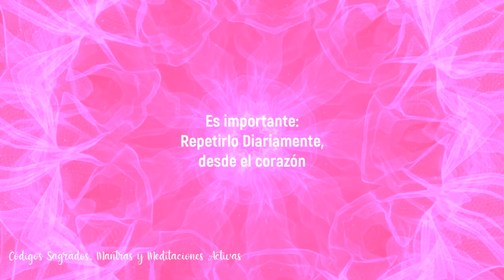ARCÁNGEL CHAMUEL: El Arcángel del Amor - Activa el Código Sagrado 725 con Meditación 💜🙏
Este Código Sagrado 725 sirve para invocar el amor del Arcangel Chamuel, una meditación activa a través de Mantras con Códigos Sagrados en el que nos conectaremos con el amor, compasión, agradecimiento, bondad y con el amor de pareja.
Acompañame cada dia a activar juntos tu Código Sagrado 💜

Enlaces y Recursos:
🎁Si deseas unirte al grupo de meditaciones diarias

😍Si aún no estás suscrito en el canal de Youtube, te dejo el enlace, para tí es gratis y para mí es un apoyo maravilloso

🌟Si deseas unirte al grupo de colorear mandalas terapeuticos pulsa

Mantras:
Los mantras son palabras, frases o sonidos sagrados que se recitan repetitivamente para lograr una concentración profunda y un estado de meditación. Se utilizan en diversas tradiciones espirituales, como el hinduismo, el budismo, el sikhismo y el jainismo. La repetición constante del mantra ayuda a la mente a concentrarse y a disminuir el flujo de pensamientos innecesarios, lo que facilita la meditación. Además, se cree que los mantras tienen un poder espiritual que puede ayudar a liberar bloqueos emocionales, mejorar la salud y aumentar la vibración energética del individuo.

Códigos sagrados:
Los códigos sagrados son secuencias numéricas que se utilizan en la meditación y la visualización para lograr la conexión con la energía divina y manifestar deseos o intenciones específicas. Cada código sagrado tiene una vibración energética única y se cree que puede ayudar a sanar diferentes aspectos de la vida, como la salud, las relaciones, la abundancia y la protección. Para utilizar los códigos sagrados, se recomienda repetir la secuencia numérica en voz alta o mentalmente, mientras se visualiza el resultado deseado.

Meditaciones activas:
Las meditaciones activas son técnicas de meditación que implican el movimiento y la expresión emocional, y se utilizan para liberar bloqueos emocionales y físicos. Estas prácticas pueden incluir respiración profunda, movimientos corporales, canto, grito y otras formas de expresión física. El objetivo de las meditaciones activas es alcanzar un estado de relajación profunda y conexión con el ser interior, mientras se libera la energía emocional estancada y se permite que fluya la creatividad y la vitalidad. Las meditaciones activas son una forma efectiva de liberar el estrés y la tensión, y de conectarse con uno mismo de una manera más profunda y auténtica.

Te acompaño día a día a descubrir el poder de los Códigos Sagrados, activados desde el corazón, guiándote en tu Meditación Activa a través de este Mantra poderoso. Repite este código desde el corazón, hasta que veas sus resultados.

Diariamente te espero aquí para darle intención a tu día y poder llenar cada respiración de una nueva posibilidad de vivir cada vez mejor, en el aquí y el ahora.

Conecta tu intención y déjate sorprender por los milagros que la vida tiene para ti. Si descubres que los Números son tu melodía, cántalos cada día. Repítelos 45 veces, el número 45 es un numero de MATERIALIZACIÓN.

Código Sagrado del Ave Fénix como animal de poder (4412)

Código Sagrado para ATRAER VELOZMENTE A MI COMPAÑERO DE VIDA - CS 191919 - Agesta

Abre las Puertas de la Abundancia con los Códigos Sagrados

Sube tu vibración con ayuda de los Ángeles

SECRETO para obtener 🚀 RESULTADOS RÁPIDOS con los códigos sagrados.

CODIGOS SAGRADOS [ Que son, para que sirven y Como ACTIVARLOS ] | Diana Alvarez & Diana Ceron